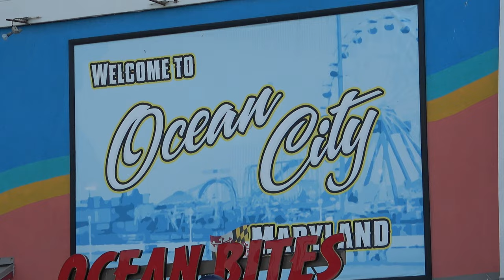1955 Chevy Bel Air Hardtop at OC Conv Ctr